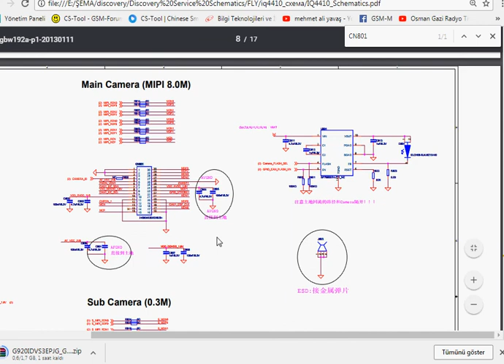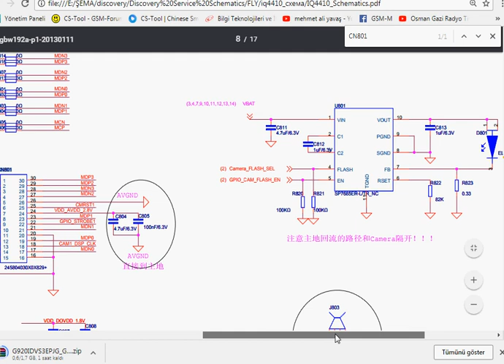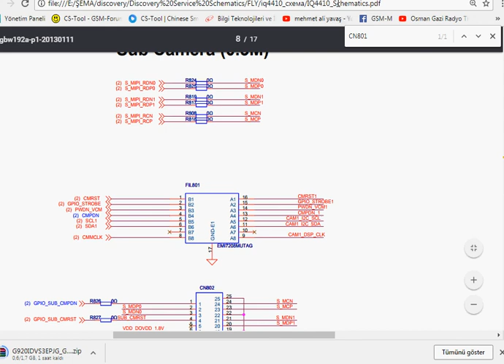DİSCOVERY 1 ÖN VE ARKA KAMERA ARIZASINI ŞEMA İLE BULMA